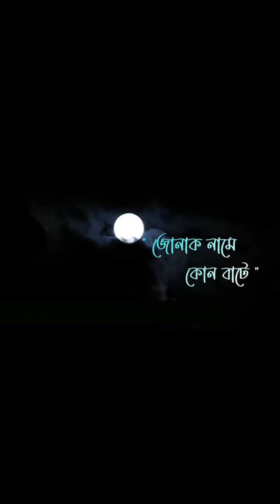জোনাক নামে কোন বাটে ।। Jonack Name Kun Bate।। গৰীয়খী making video 3 ।। BTS- 3 Goriyokhi Serial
জোনাক নামে কোন বাটে